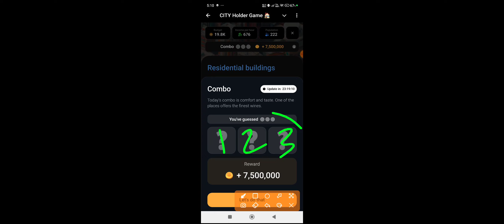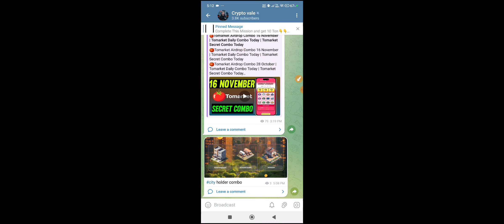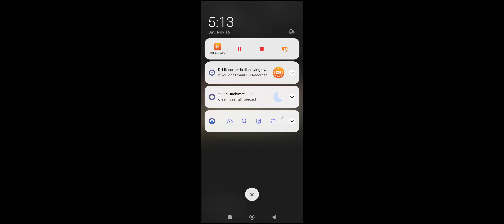City holder Combo Today 16 & 17 November| City Holder Airdrop Combo | City holder daily combo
City Holder Airdrop Combo | City Holder Daily Combo Today 16 November

City holder Airdrop combo
City holder Daily combo
Holder Daily Combo Today
City holder Daily combo 16 November
16 November City holder Daily combo
City Holder Airdrop